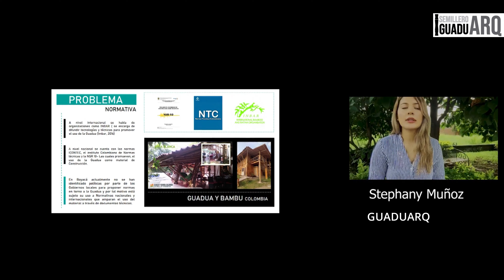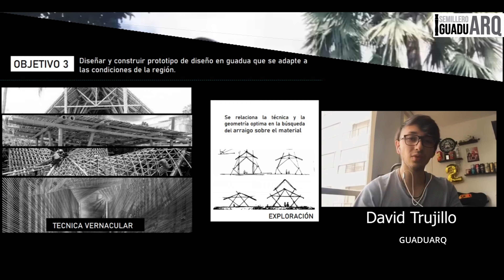18. Guadua y Bambu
Concursante: Stephany Dayana Muñoz Rincón